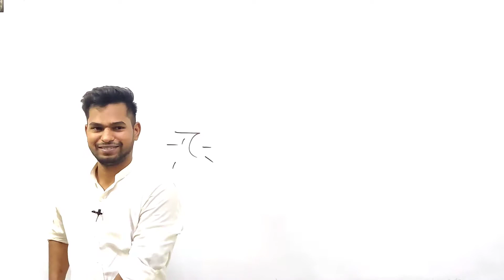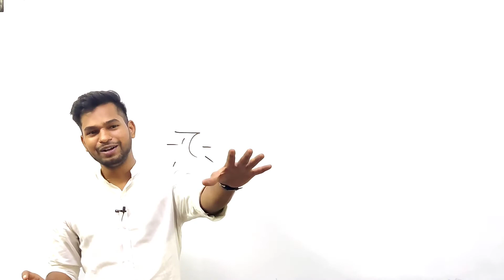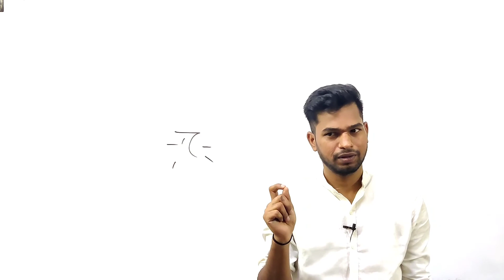Class 12 | secret method for studying | how to study smart | by Magneton Master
Today Magneton Master will talk about the secret method for studying
And this session will mainly be around how to study effectively, important tips for study and how to study smart

QUERIES SOLVED

00:00 intro
1 how to study smart
2 how to study effectively
3 important tips for study

"Magneton Master"